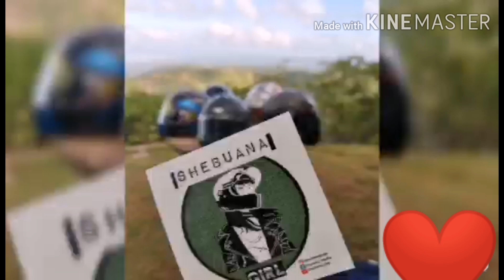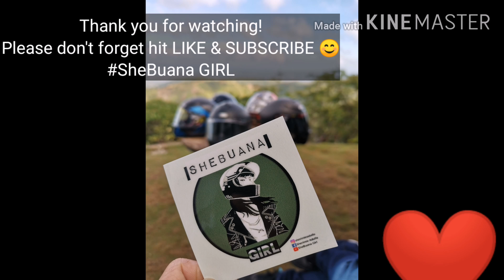Foggy Morning Ride to TCH/SISTER VLOGGING